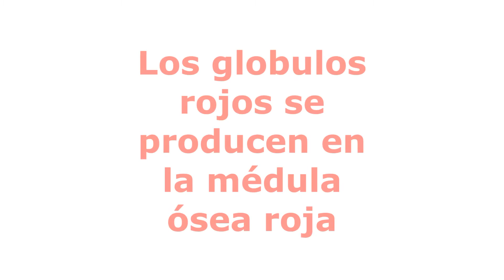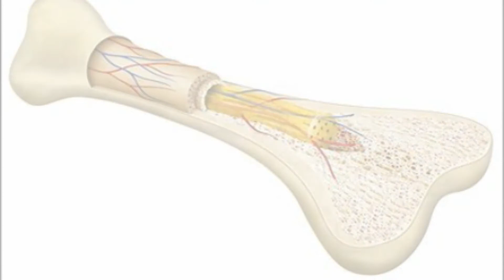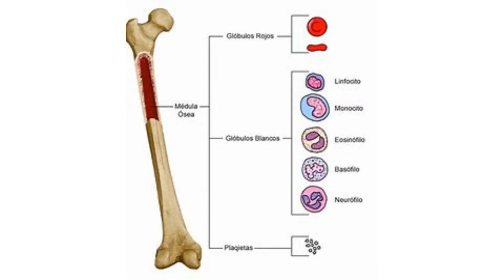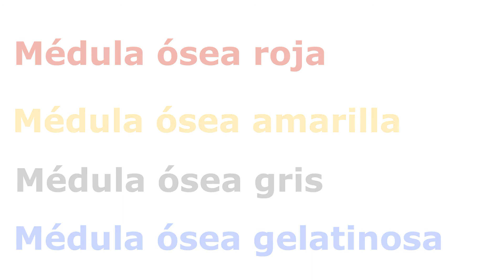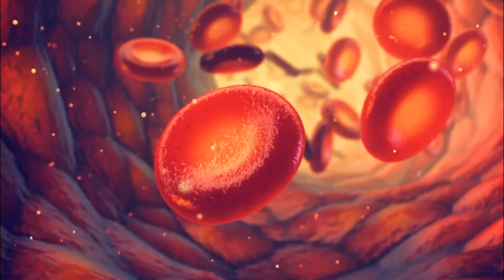Los Globulos rojos - Hematologia Basica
¡Bienvenido a Hematología Básica!
Esperamos que puedan aprovecharlo al máximo. ¡Bendiciones!